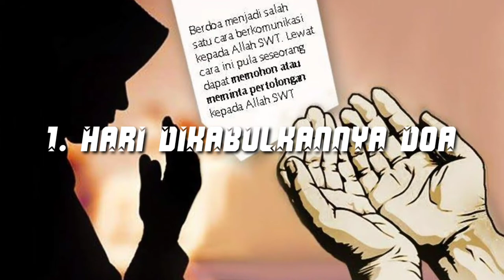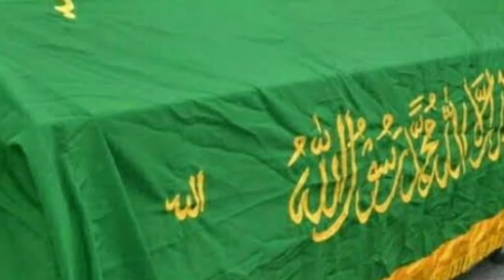3 Fakta dan Mitos Jum'at Kliwon Menurut Islam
Hello Teman - teman kali ini akan membahas fakta dan mitos malam jumat menurut agama Islam.

Nah sodara Singgih yang akan menjabarkannya ya. Simak jangan diskip

Ce Es Channel adalah channel Hiburan, Cerita Lucu, Tutorial dan konten seru dan menghibur lainnya.